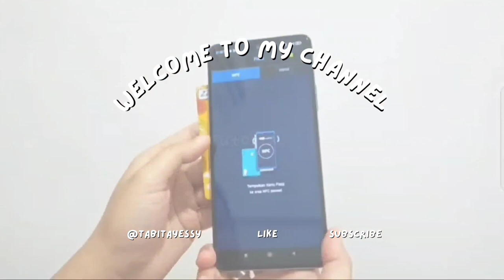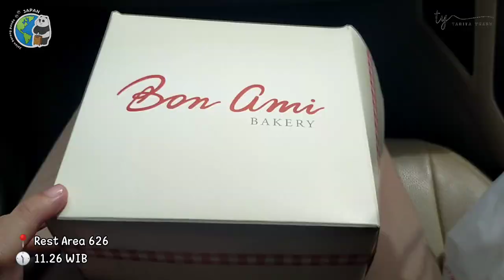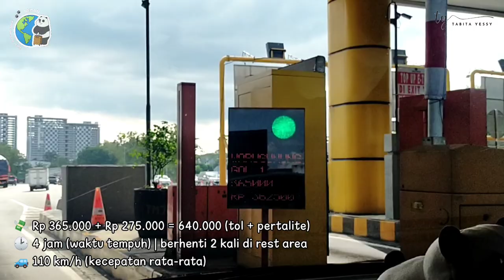JAPAN | ROAD TRIP 300KM SURABAYA - SEMARANG VIA TOL YANG DIJULUKI PANORAMIC TOLL, KAYAK APA SIH??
Hai guys, welcome to Tabita Yessy channel.
Di video kali ini aku lagi jalan-jalan bareng panda dengan tujuan dari kota Surabaya ke kota Semarang via tol trans jawa yang dijuluki Panoramic Toll Road karena panorama nya yang indah banget di sepanjang perjalanan.
Aku abadikan keindahan panorama nya dengan nge-video perjalanan ini ya gaes, dan juga aku gak mau menikmatinya sendirian, aku juga pengen kalian menikmatinya.

Happy watching guys and thank you buat yang udah mampir dan meluangkan waktunya untuk nonton video-video ku.
Aku berharap ada manfaat yang bisa kalian dapat dari videoku ya.